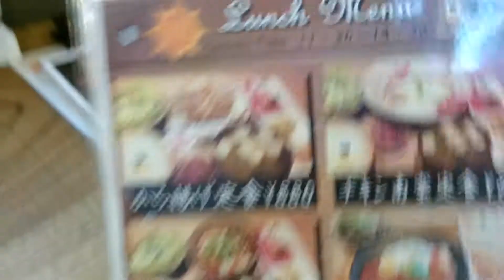1L 380円 酎ハイ と から揚げ定食 2018年11月28日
アムザの1階でランチ
ビームハイボール  大注目！11：30～17：00までハイボールがなんと380円（税抜）！！
昼ごはんの唐揚げも結構な量でして、喰い散らかしました

昼間から1Lは、しみわたるぜ！